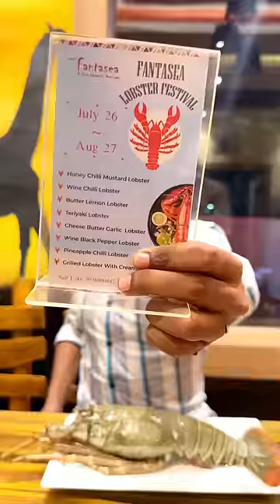Tribal খাবার খেলাম! 😍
📍Location -188, 5th Cross Road, Block BF, Sector 1
Bidhanagar.
Kolkata - 700064
💰Price - ₹500 for two people
😋Taste -⭐️⭐️⭐️⭐️⭐️
⏱️Time - Open from 12  pm to 10:30 pm